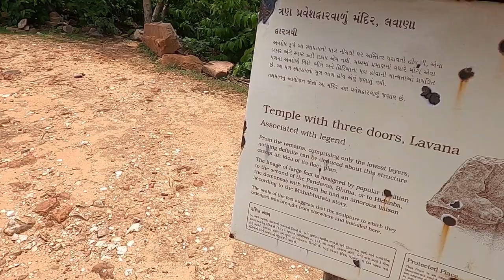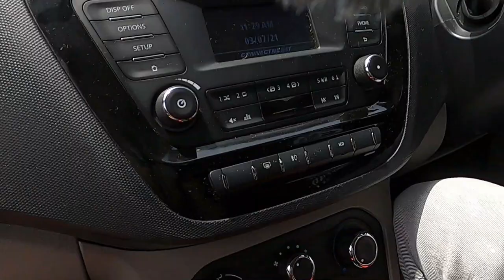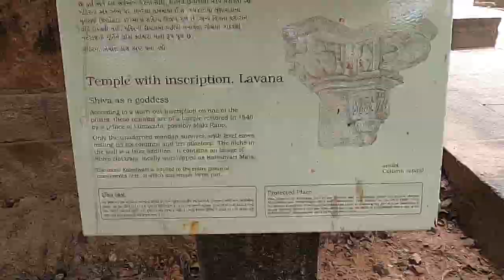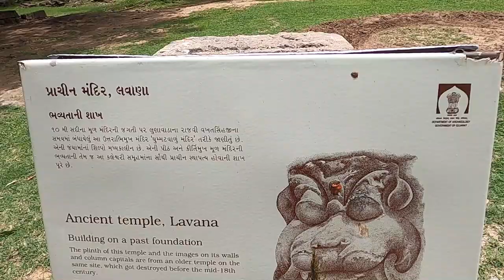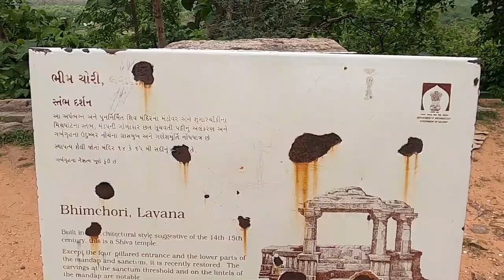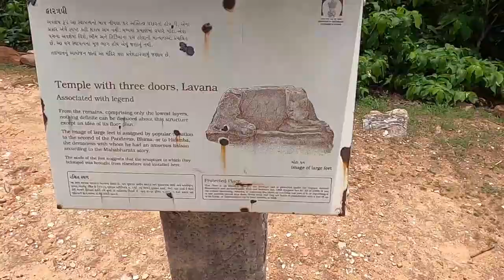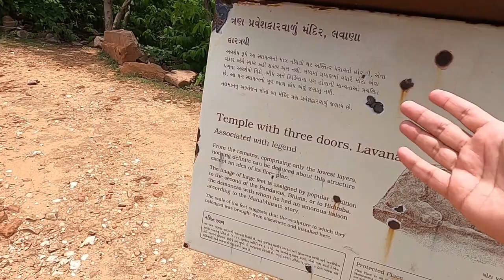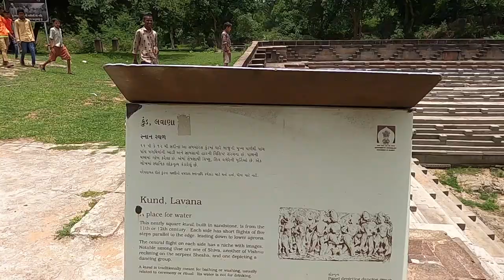We Found Bhim And Hidimba's Feet | Kaleshwari Temple | Places to Visit In Gujarat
We visited Kaleshwari temple in Lavana Village in Mahisagar District Gujarat. This is the Part 1 of the Trip. Part 2 coming soon.